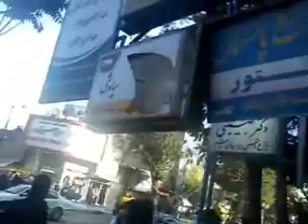Lake Urmia Protests - Urmia, Azerbaijan, Iran (21 May 2012)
Protests to Save Lake Urmia escalate in Azerbaijani cities of Iran on Monday, May 21, 2012.

در پی فراخوان فعالان مدنی آذربایجانی، مردم آذربایجان در شهرهای ارومیه و تبریز روز دوشنبه ۱ خرداد ۱۳۹۱  دست به تجمع مسالمت آمیز زدند که با حمله نیروهای امنیتی به خشونت کشیده شد.

این تظاهرات در اعتراض به خشکاندن دریاچه ارومیه و به مناسبت سالگرد تظاهرات بر علیه کاریکاتور نژادپرستانه روزنامه ایران برگزار می شود.

تظاهر کنندگان در شهر ارومیه از ساعت ۷ عصر و در حوالی چهار سرداران و محله عسگر آباد شهر ارومیه با سرادن شعارهایی همچون "یاشاسین آذربایجان"(زنده باد آذربایجان) اعتراض خود را به سیاستهای حکومت ایران در خشکاندن دریاچه ارومیه به اعلام کردند. .
به گزارش منابع آداپ ماموران در اطراف میدان سرداران با استفاده از باتوم و گلوله های رنگی به مردم حمله و عده زیادی را بازداشت کرده اند. شاهدان عینی می گویند حداقل دو مینی بوس و سه دستگاه ون را دیده اند که بازداشت شدگان را به مراکز امنیتی و به طبقه زیرین هتل رضای این شهر منتقل می کرده اند از تعداد دقیق بازداشت شدگان اطلاعی در دست نیست اما گمان میرود نزدیک به صد تن در این تجمعات بازداشت شده باشند. گارد موتورسوار نیز با ویراژ در پیاده روهای شهر اقدام به ایجاد ترس و وحشت و ضرب و شتم مردم می کرده است.  از سویی دیگر ماموران با تظاهرکنندگان در محله عسگرآباد شهر ارومیه درگیر شده و به سوی آنها گاز اشک آور پرتاب کرده اند. این در حالی است که تمام مسیرهای منتهی به مرکز شهر از جمله سیروس، عطایی، مدنی، پنج راه و فلکه خیام شهر ارومیه مملو از نیروهای امنیتی بود.
گزارشات رسیده  از تبریز نیز از درگیریهای پراکنده در اطراف میدان آبرسان شهر تبریز حکایت دارد. به گفته شاهدان فضای این شهر در اطراف بازار،راسته کوچه، فلکه ساعت، خیابان شهناز به شدت امنیتی بوده است. ماموران امنیتی در پارکینگ هتل گسترش و خیابانهای اصلی شهر تبریز مستقر شده و اجازه تجمع را نمی دهند. در جریان این تجمعات پراکنده اکبر مهاجر و حسن میرزاخانی از فعالین آذربایجانی در سر راسته کوچه بازداشت شدند.
منابع خبری همچنین از بازداشت حسین احمدیان در شهر مراغه، علی حامد ایمان (مدیرمسئول روزنامه توقیف شده شمس تبریز)، افسانه توقیر(دبیر کانون آذربایجان شناسی دانشگاه تبریز) و محمد اسکندرزاده در شهر تبریز در ساعات پیش از آغاز تجمعات خبر می دهند.
از بقیه شهرهای آذربایجان نیز خبر می رسد که مراکز شهری عموما تحت تدابیر شدید امنیتی قرار داشته است.